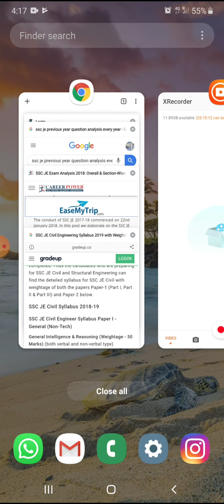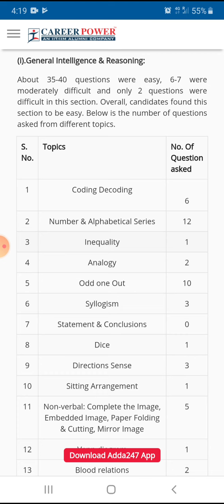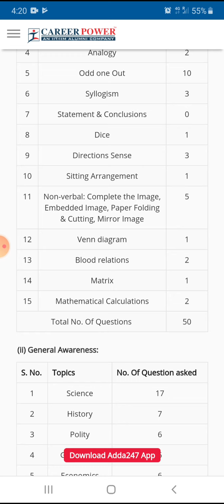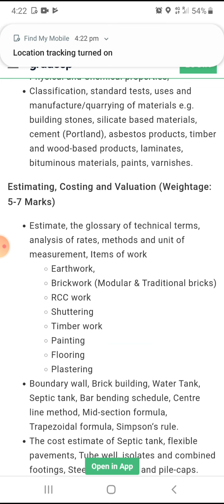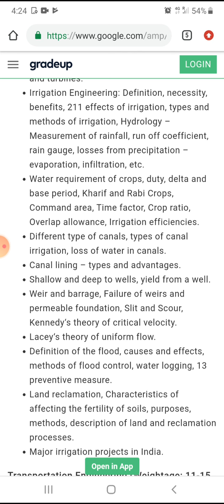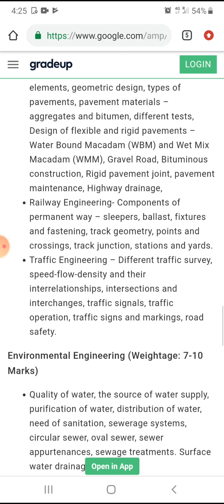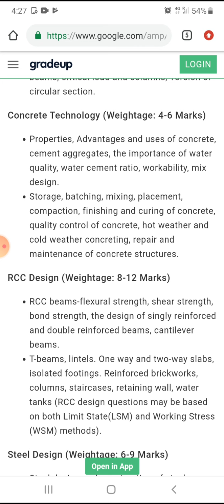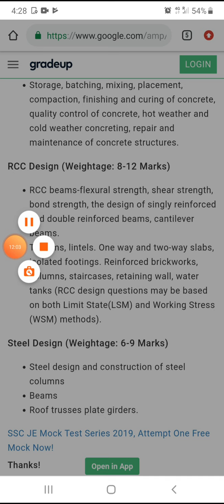Ssc jen 2018 exam 2 day strategy for selction by •himanshu sir ssc 2017 (CPWD) plan for ssc 2018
pervious year papers